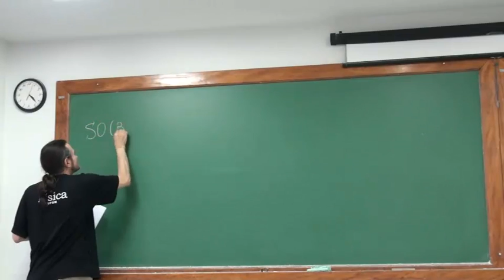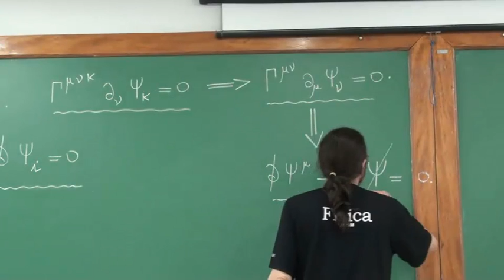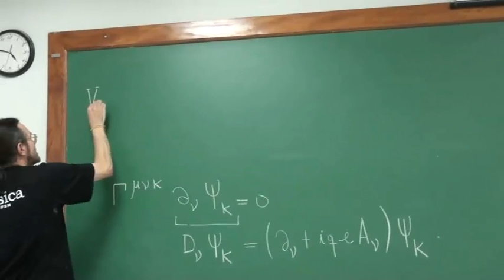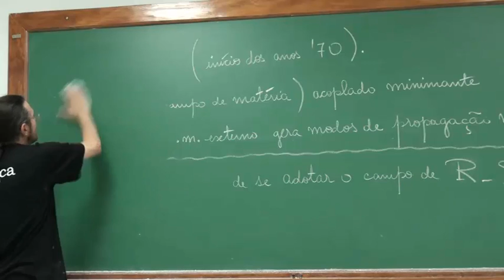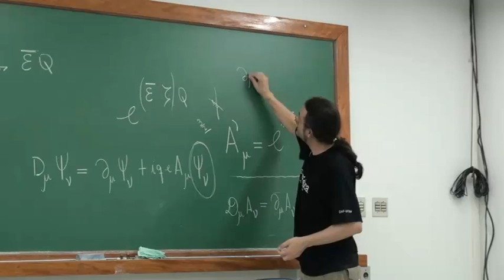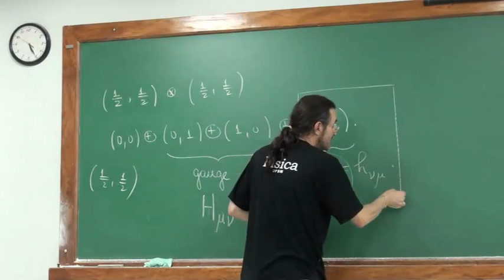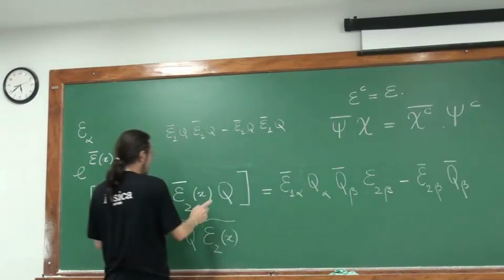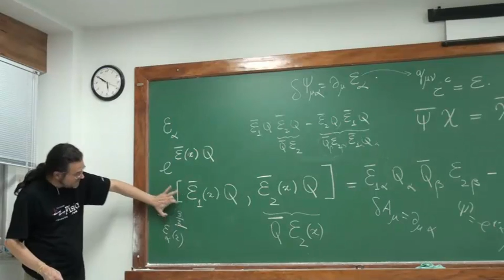Teorias de Gauge 03/06/2011